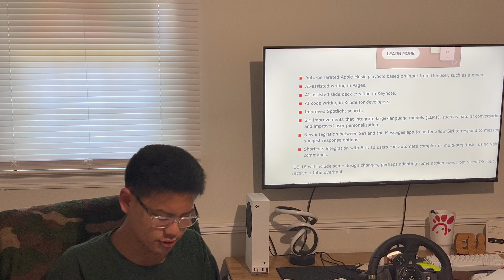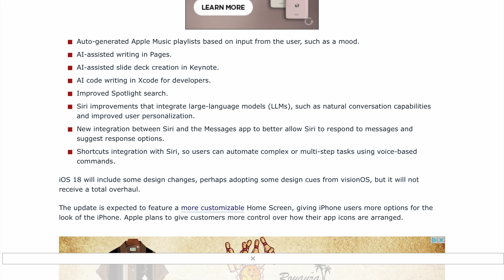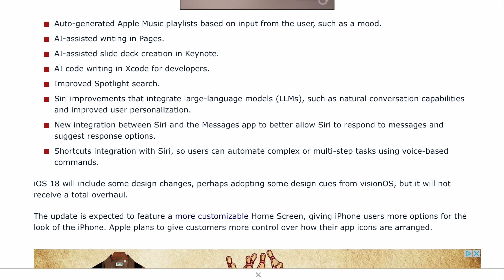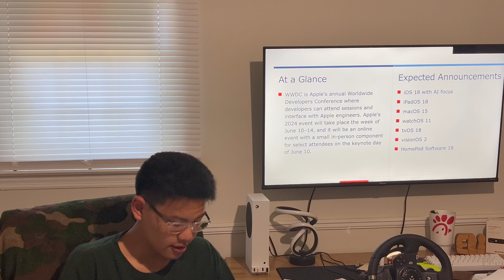Apple is getting into AI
WWDC24 is right around the corner, and i figured why not do a leaks and rumors video about it. The biggest software changes that are planned is AI. Apple announced AI in there new M4 chip and that's what's going to push WWDC24 forward.